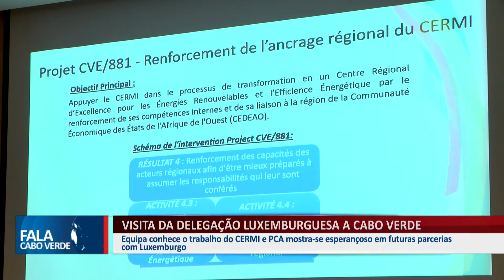DELEGAÇÃO LUXEMBURGUESA VISITA CERMI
Equipa conhece o trabalho do CERMI e PCA mostra-se esperançoso em futuras parcerias com Luxemburgo.